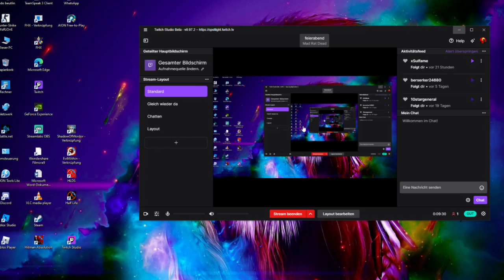Ferentus Herrcot 30.12.2020